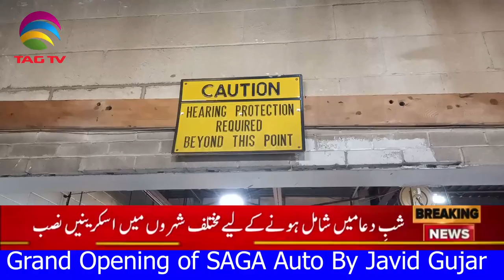SAGA AUTO OPENING IN MISSISSAUGA ON AN IFTAR - @TAGTVCanadaUSA Community Roundup